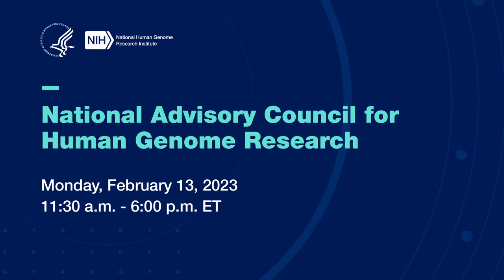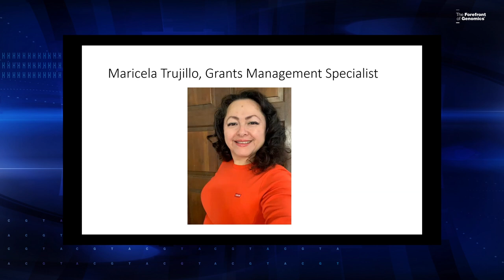Introduction of New Council Members, NHGRI Staff, Liaisons and Guests (NACHGR February 2023)